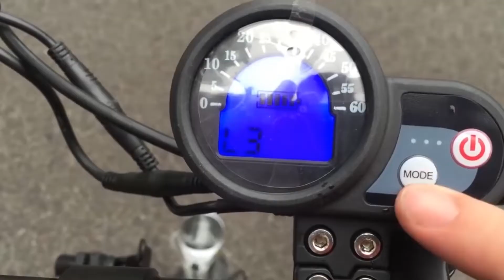اسکوتر برقی وسیله ای برای فرار از ترافیک